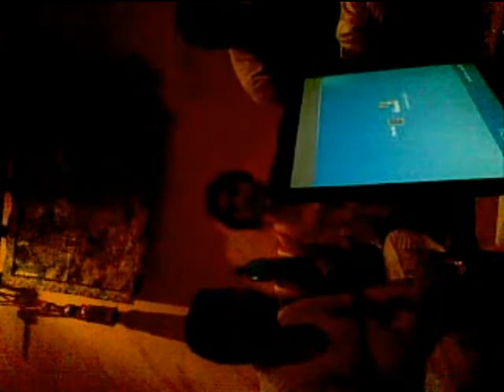Helen Mayo Sumagit Playing a Big Tits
Helen Mayo Sumagit,Puta ng Riyadh,dringking wine with her saudi custumer,Brgy Bun-od Quartero Capiz,Roxas City,